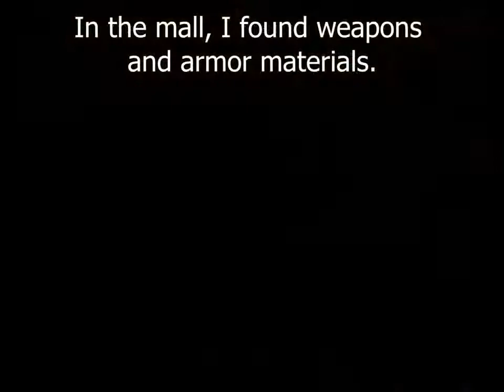Survivalcraft 2.2. Map "Walking Dead 4" - My new home in the mall. Walkthrough series #6.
Walkthrough & survival in the map Walking Dead 4.
And now, after several difficult days, I settled in the mall.
I equipped one of the stores for my home.
I made an exit to the street and a trap for animals.
In the mall, I found weapons and armor materials.
Now I am protected and fed.
I became bolder and decided to conquer this shopping center.